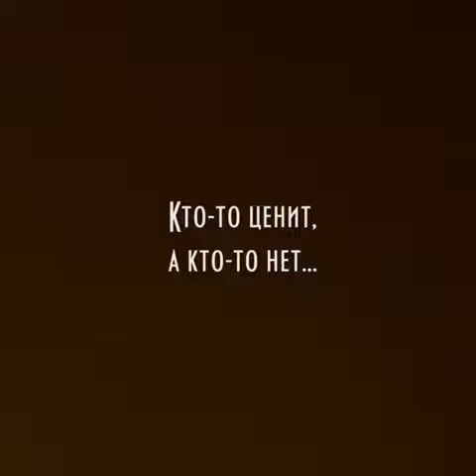Порой незнакомец ценит больше💖❤️⭐️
Sekavines